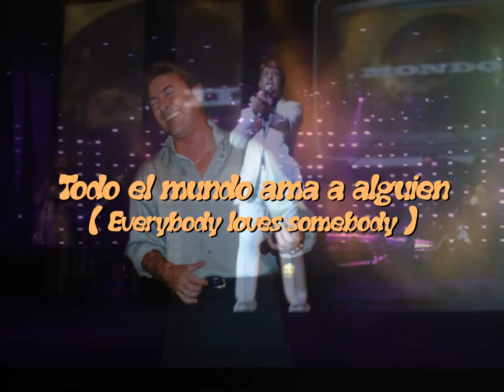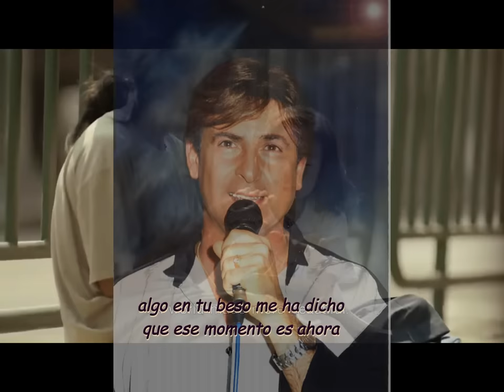Alfonso Pahino - "TODO EL MUNDO AMA A ALGUIEN " ( Everybody loves somebody ) )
La más famosa canción del carismático DEAN MARTIN en una reciente versión.